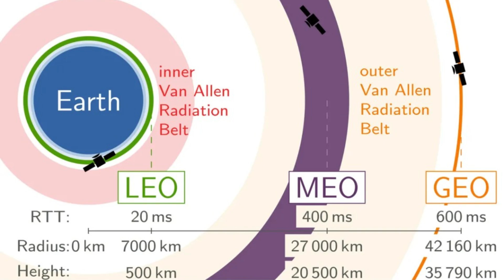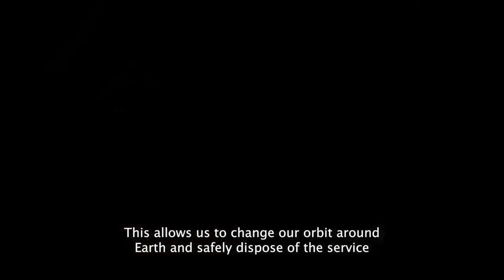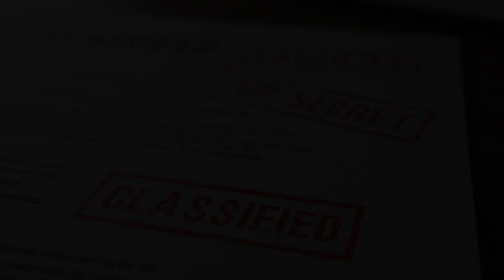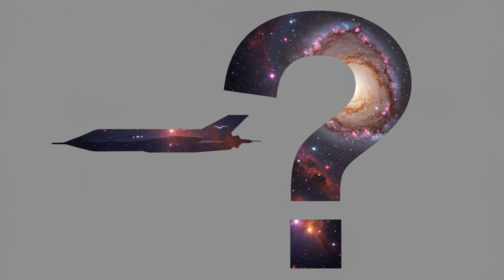X-37B: The Space Force Photo DECODED – New Secrets & OTV-7 Mission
The US Space Force has just released the FIRST-EVER official photo of the secretive X-37B space plane in orbit! What is this unmanned vehicle REALLY doing up there? We decode the image, explore the mysteries, and dive deep into the OTV-7 mission.

Join us on Berkay Explores as we analyze this groundbreaking image of the X-37B, a reusable space plane shrouded in secrecy for years. We'll discuss its potential military applications, the new technologies it's testing (including aerobraking!), and the ongoing space race with China's Shenlong space plane. Is it a spy platform? A space weapon? Or something else entirely? We'll examine the evidence, the speculation, and the official (and unofficial) explanations.

1. What is the X-37B spaceplane, and what exactly is its mission?

The X-37B is a reusable, uncrewed spacecraft manufactured by Boeing. It is operated by the U.S. Space Force. Its missions are largely classified, but it is known to be used for purposes such as testing new space technologies, conducting risk reduction, performing experiments, and developing concepts of operations for reusable spacecraft technologies. The emphasis in recent missions has been on operating in new orbital regimes (such as highly elliptical orbits), experimenting with space domain awareness technologies, and studying the effects of radiation on materials provided by NASA.

2. Why are the X-37B missions kept so secret?

The X-37B's missions are largely kept secret. This has led to a great deal of speculation about its functions, including the possibility that it could be used as an intelligence, reconnaissance, surveillance (ISR) platform, or even a weapons platform. One reason for this secrecy may be that the vehicle tests sensitive technologies and develops military operational capabilities. Another factor may be that the U.S. does not want to fully disclose its capabilities in space.

3. What is known about the X-37B's latest mission (OTV-7)?

OTV-7 was launched on December 28, 2023, aboard a SpaceX Falcon Heavy rocket. For the first time on this mission, the X-37B was placed in a highly elliptical orbit (HEO), which increases its maneuverability and makes it more difficult to track. The mission includes testing space domain awareness technologies, carrying NASA's Seeds-2 experiment (which studies the response of seeds to the radiation effects of long-duration spaceflight), and performing a maneuver called "aerobraking," which uses the friction of the atmosphere to change its orbit while minimizing fuel. OTV-7 is also known to be exploring autonomy, and Boeing is developing a new collision avoidance system.

4. What is the significance of the Earth photo released by the U.S. Space Force from the X-37B?

This photo is the first official image taken by the X-37B while in orbit. Previously, only a short video recording had been released during launch. This photo offers a rare public glimpse into the X-37B's mission and provides some transparency about the spacecraft's capabilities. It also shows the vehicle's high-altitude orbit.

TIMESTAMPS:
00:19 - Introduction to Berkay Explores and Hosts
01:03 - X-37B: The Mysterious Space Plane
01:41 - First Official Photo Revealed!
02:05 - Analyzing the X-37B Image: Key Features
03:38 - X-37B's OTV-7 Mission: What We Know
03:58 - Launching on SpaceX Falcon Heavy
04:15 - New Orbital Regimes & HEO
04:55 - Space Domain Awareness Technology
05:13 - NASA's Seeds-2 Experiment on Board
05:55 - Aerobraking Maneuvers Explained
06:47 - The Secrecy Surrounding X-37B
07:24 - Speculation: Weapon or Spy Platform?
08:03 - X-37B: Secret Weapon?
08:31 - Official Explanation vs. Transparency
09:12 - The US-China Space Competition
09:30 - The Strategic Importance of Space
10:08 - Unanswered Questions & Your Theories
10:35 - Call to Action (Like, Subscribe, Comment)
10:53 - Thanks and Farewell

GET INVOLVED:

👍 LIKE this video if you're fascinated by the mysteries of space!